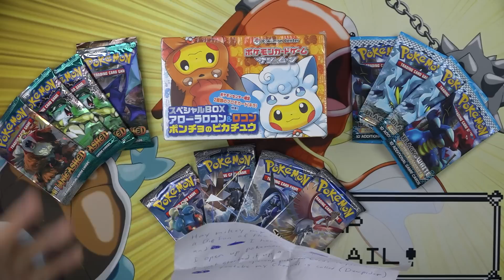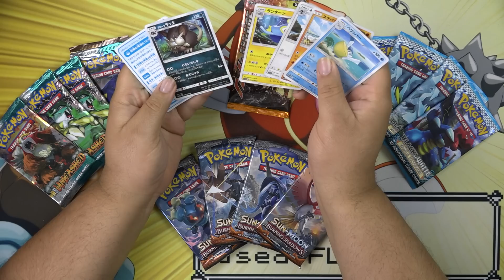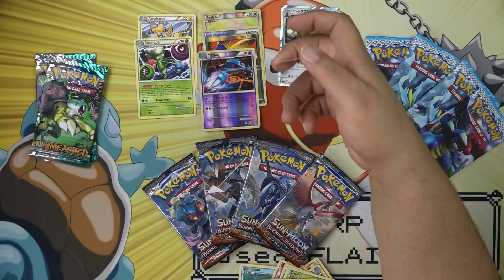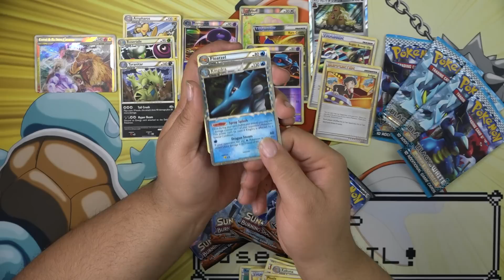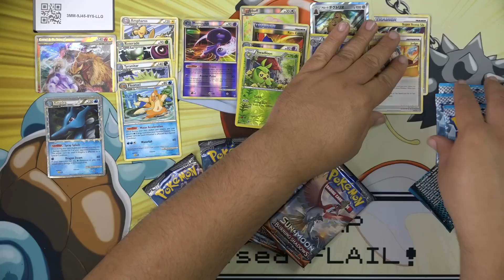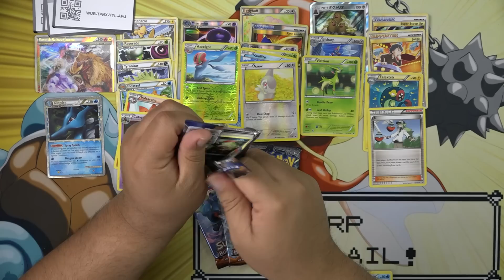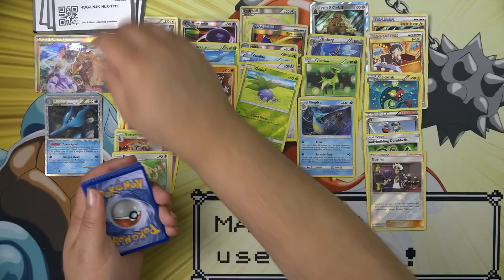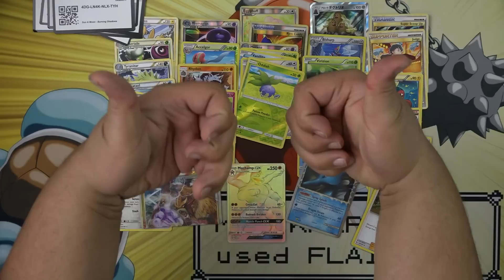Wacky Wednesday: New Burning Shadows, Old Unleashed, and Japanese Vulpix box